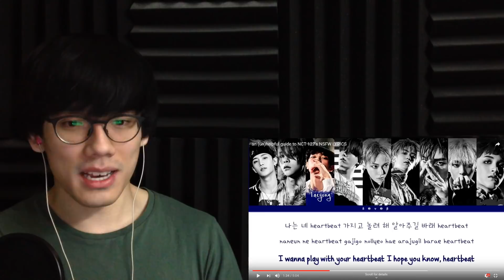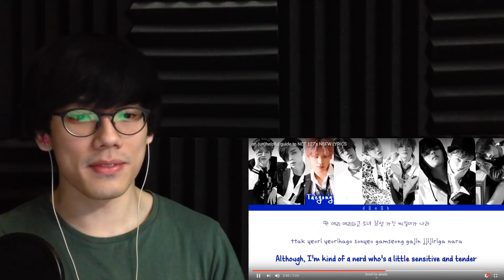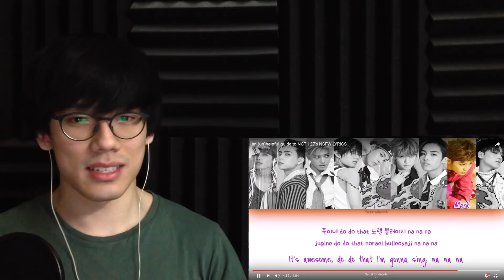an (un)helpful guide to NCT 127 Reaction (NSFW Lyrics Edition) | NCT 127 Sexiest Moments Reaction 😳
an (un)helpful guide to NCT 127 Reaction (NSFW Lyrics Edition) | NCT 127 Sexiest Moments Reaction 😳 It's "an (un)helpful guide to NCT 127" reaction time!! NSFW Lyrics Edition! And "NCT 127 Sexiest Moments" reaction time!! Today I react to an unhelpful guide to NCT 127 (NSFW Lyrics Edition) with NCT 127 Sexiest Moments from Taeyong, Mark, Jaehyun, Johnny and more... Enjoy!! ^_^

yep... O_O I knew there was a reason Taeyong was my bias! XD now I know why! :P I want you to hit and kick me, ruin me... ;) Cosplay Snow White, I like it, I'll be the hobbit... ;P like seriously... what the actual queso is going on? ^~^